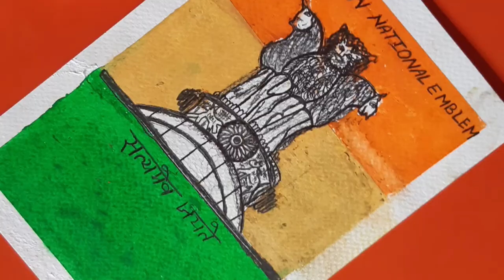How to Draw National Emblem of India - An oil pastel drawing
Hope you are doing well! In this video, I show you how to draw beautiful national emblem,
using oil pastels step by step for beginners.

The State Emblem of India is the national emblem of the Republic of India and is used by the union government, many state governments, and other government agencies. The emblem is an adaptation of the Lion Capital of Ashoka, an ancient sculpture dating back to 280 BCE during the Maurya Empire.

Following the end of British rule on 15 August 1947, the newly independent Dominion of India adopted an official state emblem on 30 December 1947. The emblem consisted of a representation of the Lion Capital of Ashoka at Sarnath enclosed within a rectangular frame.[2][3] Bose set out to complete this task with the help of his students, one of whom was Dinanath Bhargava, then 21 years old.[4] Bose was keen to include the Lion Capital of Ashoka into the opening pages of the constitution. Wanting the lions to be depicted realistically, he chose Bhargava who studied the behaviour of the lions at the Kolkata

The emblem forms a part of the official letterhead of the Government of India and appears on all Indian currency as well. It also functions as the national emblem of India in many places and appears prominently on Indian passports. The Ashoka Chakra (Ashoka wheel) on its base features in the centre of the national flag of India.

The usage of the emblem is regulated and restricted under State Emblem of India (Prohibition of Improper Use) Act, 2005 under which, no individual or private organisation is permitted to use the emblem for official correspondence. ( (The actual Sarnath capital features four Asiatic lions standing back to back, symbolising power, courage, confidence, and pride, mounted on a circular base. At the bottom is a horse and a bull,) and at its centre is a Dharma chakra. The abacus is girded with a frieze of sculptures in high relief of The Lion of the North , The Horse of the West, The Bull of the South and The Elephant of the East, separated by intervening wheels, over a lotus in full bloom, exemplifying the fountainhead of life and creative inspiration. Carved from a single block of sandstone, the polished capital is crowned by the Wheel of Dharma.

In the emblem finally adopted, only three lions are visible, the fourth being hidden from view. The wheel appears in relief in the centre of the abacus, with a bull on the right and a galloping horse on the left, and outlines of Dharma Chakras on the extreme right and left. A horse and a bull are represented right below the abacus. The bull represents hard work and steadfastness, while the horse represents loyalty, speed, and energy. The bell-shaped lotus beneath the abacus has been omitted.[7]

Forming an integral part of the emblem is the motto inscribed below the abacus in Devanagari script: Satyameva Jayate (Sanskrit: सत्यमेव जयते; lit

At least during the year 1966, a simplified version of the Emblem was stamped or inscribed on Indian military rifles (2a1) made at Rifle Factory Ishapore, on the wrist along with the rifle's designation and year of production

On 26 January 1950, a representation of the Lion Capital of Ashoka placed above the motto, Satyameva Jayate, was adopted as the State Emblem of India.

Hope you are enjoyed the video.